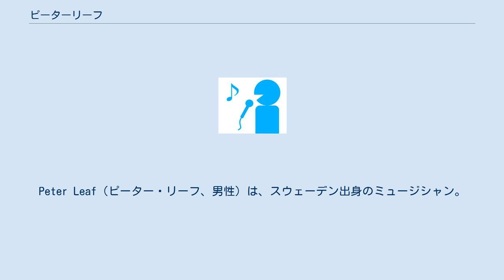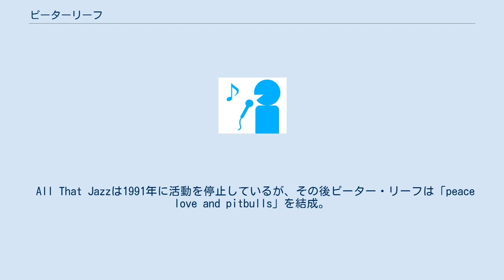ピーターリーフ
スウェーデンのロック・ミュージシャン
Peter Leaf（ピーター・リーフ、男性）は、スウェーデン出身のミュージシャン。
All That Jazzのボーカル。
 Peter Leaf（Vocals） Per Ejnelind（Guitar） Patrik Willard（Bass） Niklas Hellberg（Keyboards） Pontus Värmhed（Drums） 1988年2月21日にVirgin JapanよりリリースされたアルバムはAll That Jazzである。
Cruel Summer　3:23 America　4:55 Run! Hide!　4:12 Dolphins　3:23 All The Way　5:02 Even The Trees　4:17 Open Rain　5:07 Sunday　4:22 Gazebo Song　3:36 Holy Sea　3:51 参照： 「Run!Hide!」は、米国映画ハイディング・アウトに使用されている。
 1988年に発売されたハイディング・アウトのサントラ盤CDにも同曲が収録されている。
 All That Jazzは1991年に活動を停止しているが、その後ピーター・リーフは「peace love and pitbulls」を結成。
 アルバムを３枚発表し、バンドも解散したが、現在はPeter Lööf名でも音楽活動を継続している。